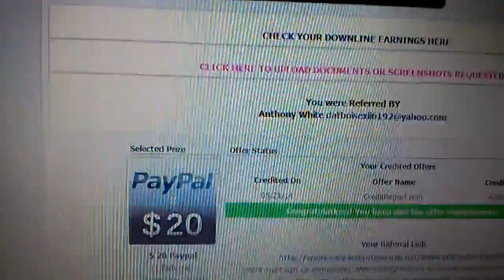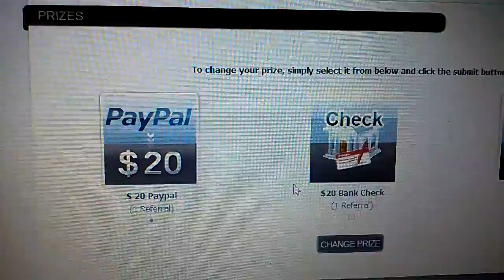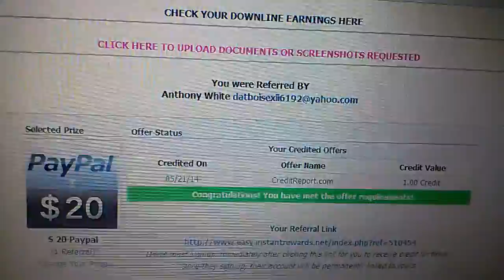How to make money online fast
Checkout this website where you can make extra money online. Try it out and see if you really earn what I've explain in this video.